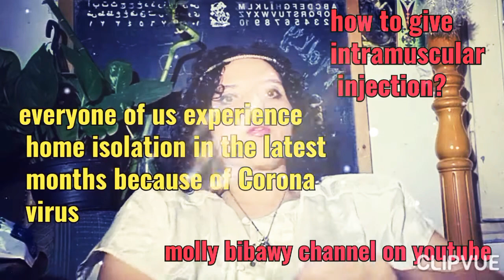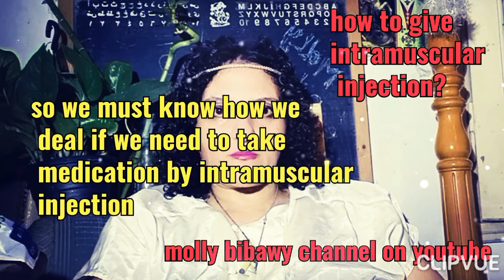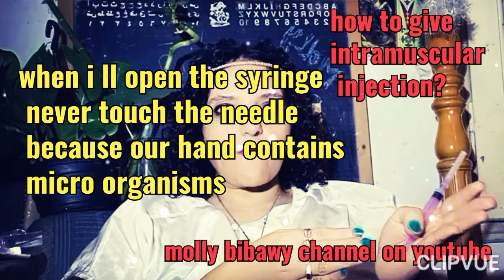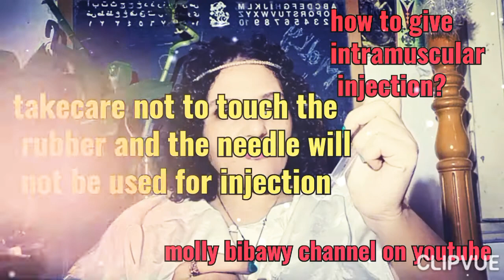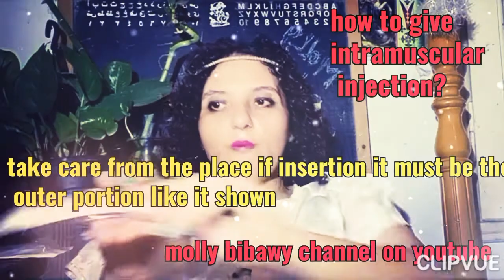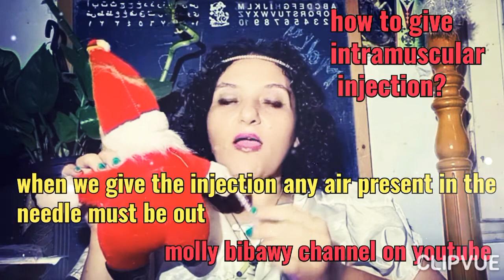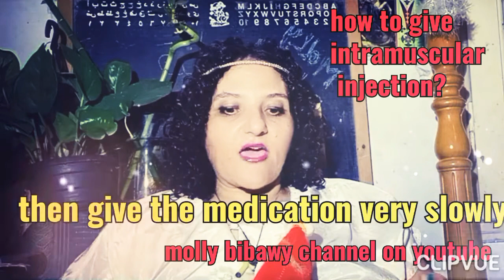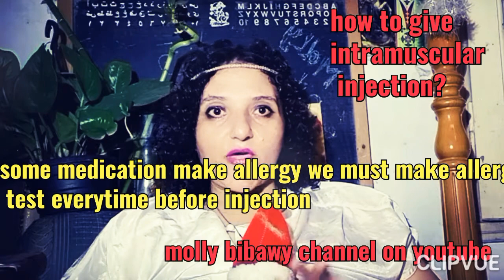How to give intramuscular injection by the registered nurse Molly Bibawyكيفية اعطاء الحقن العضل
how to give IM injection by the registered nurse Molly bibawy
كيفية اعطاء الحقن العضل بواسطة مشرفة التمريض Molly Bibawy